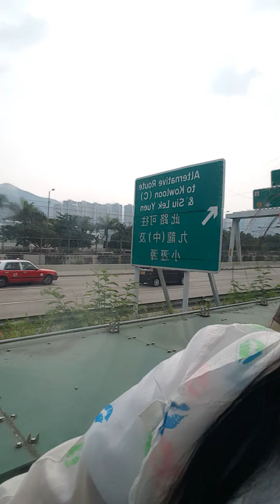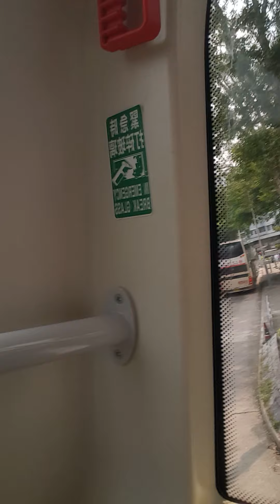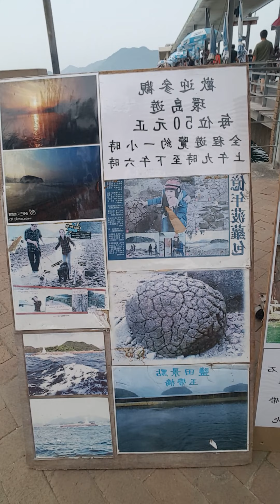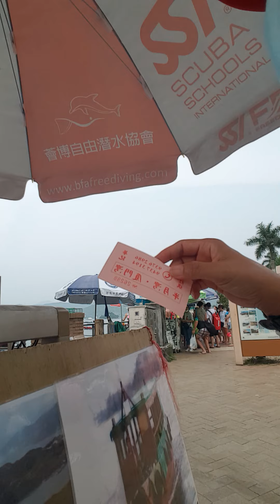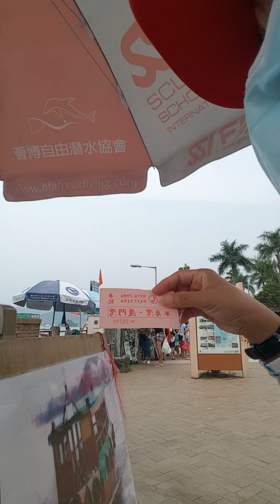How to for sale and buy fresh seafood in saikong pier..